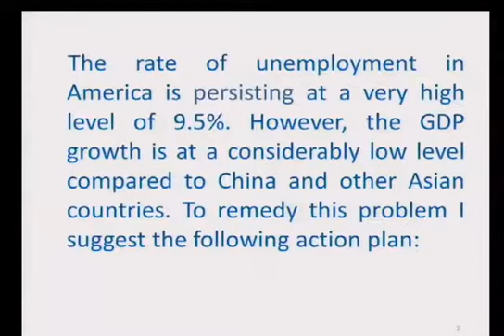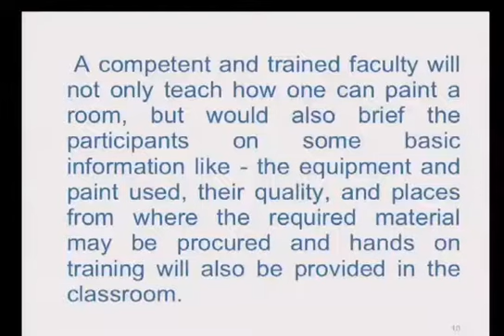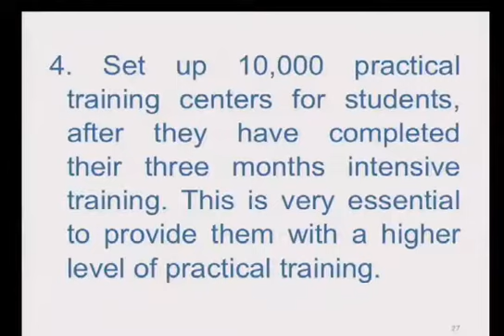Jobs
Should Education be free for everyone in America?